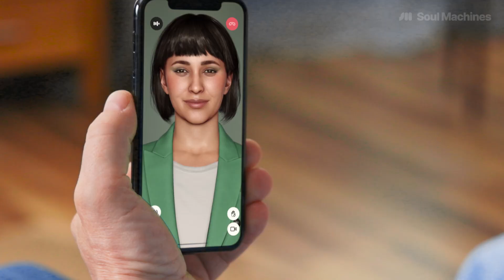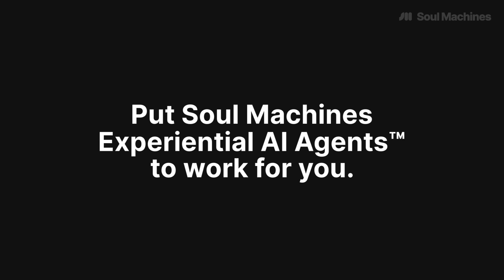New - Soul Machines Experiential AI Agents Connector™ App for the ServiceNow platform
Just arrived in the ServiceNow® Store, the Soul Machines Experiential AI Agents Connector™ app lets you easily integrate conversational, human-like AI Agents into your ServiceNow workflows. Experiential AI Agents™ are transforming the modern workforce across industries like Healthcare, Finance, Government and beyond, with applications in HR, IT, CX, Sales and many more.

Now empathetic, face-to-face AI Agents seamlessly connect with the ServiceNow platform, providing unprecedented scalability, efficiencies and engagement.

Amplify your impact - purchase the Experiential AI Agents Connector app in the ServiceNow Store today